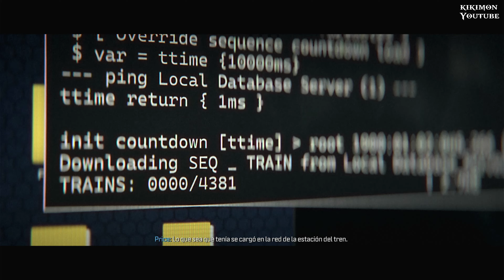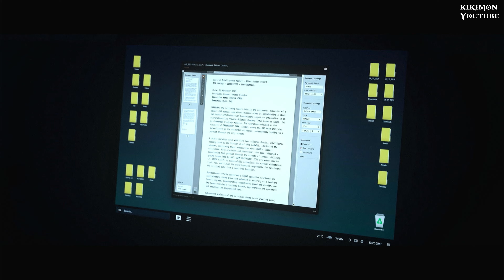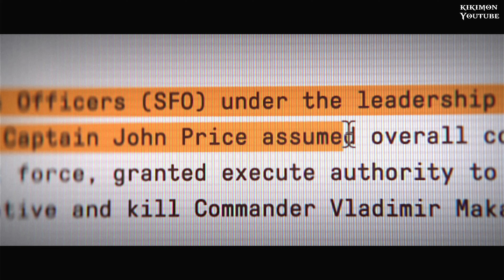CALL OF DUTY MODERN WARFARE 3 | Final en Español Latino | 4K 60FPS | PS5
🔹kikimon YT🔹
🔹Videos de Warzone
🔹Videos de Vanguard
🔹Videos de Cold War
🔹Videos de The last of us
🔹PSN ACDC_pumas
🔹Console: PS5

🔥Victor
🔥Mexicano
🔥Juegos Favoritos
👌COD

💢Si eres de ese 2% que lee la descripcion deja un 💚 y te dare un corazon y un saludo💢